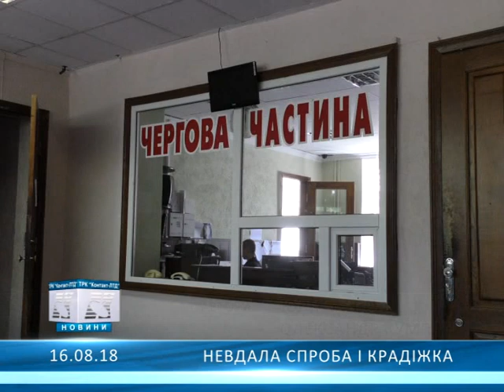Невдала спроба і крадіжка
В Олександрії місцевий житель намагався викрасти металеву бочку...